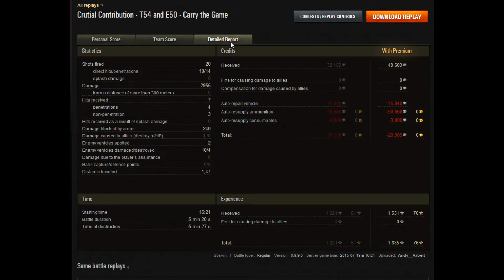World of Tanks [german | deutsch] - #004 How to Platoon - Crucial Contribution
Hi guys,

the 4th edition of How to platoon is all about two Tier 9 tanks on Ensk. 12 Kills of me and RomanxD [CSA] secure the win.